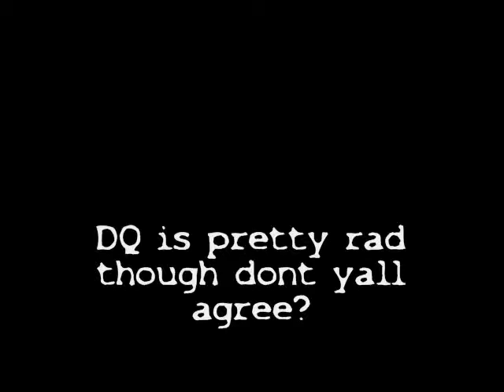Whats with DQ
i dont know like i said i like skating there in the morning